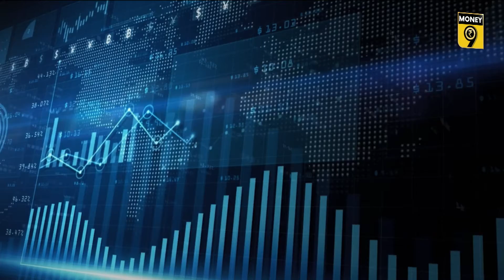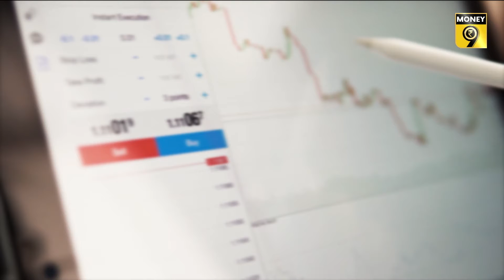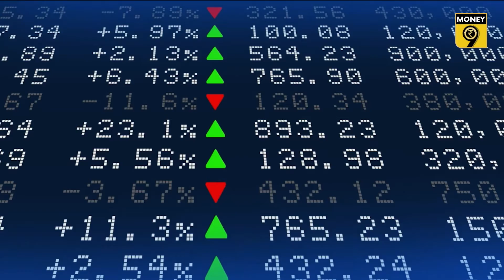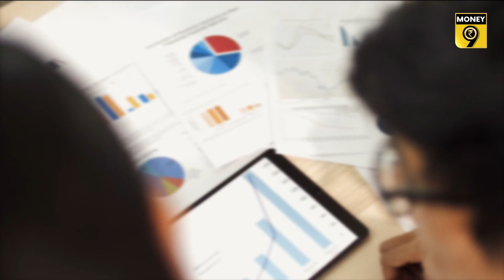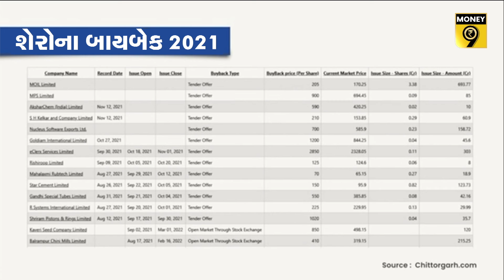બાયબેકમાં શેર વેચો અને માલામાલ થાવ | BUYBACK | TCS | 80,90 પૂરા 100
બાયબેક (BUYBACK)માં કેવી રીતે માલામાલ થવું તેની સચોટ માહિતી અહીં પ્રસ્તુત છે. બાયબેકમાં નોટો કમાવવાની ફૉર્મ્યુલા માટે જુઓ આ વીડિયો

1) બાયબેક (BUYBACK) માં નફો કેવી રીતે કમાઈ શકાય?

Visit Money9 for all the news & information related to your wallet and market updates